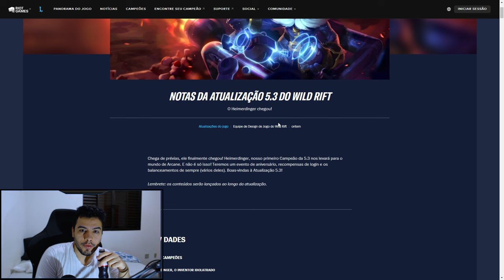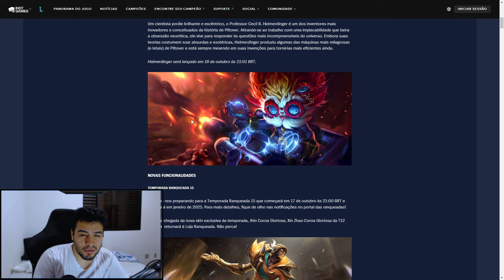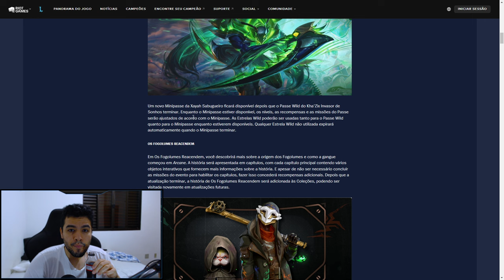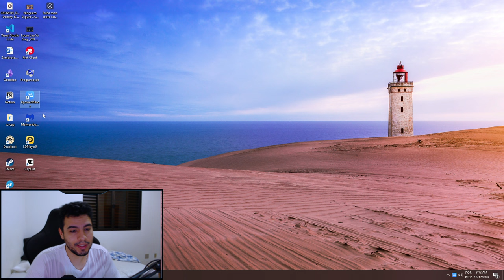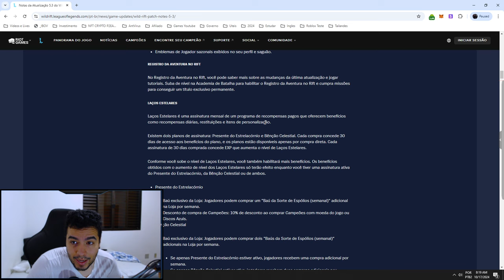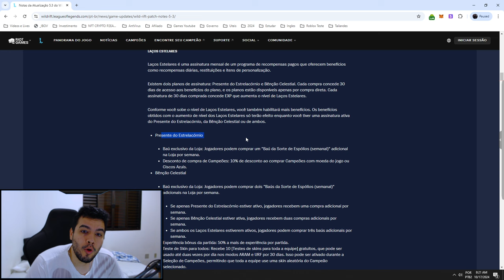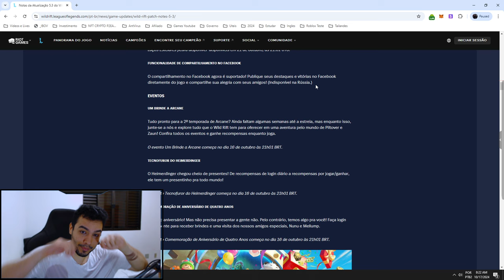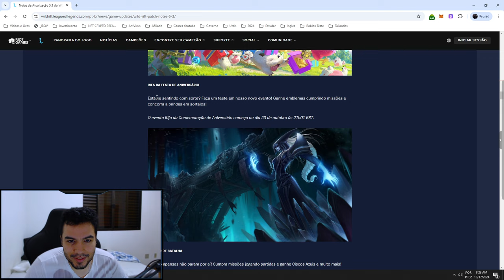Novos Eventos Gatcha e SKINS da 5.3 Wild Rift PT1